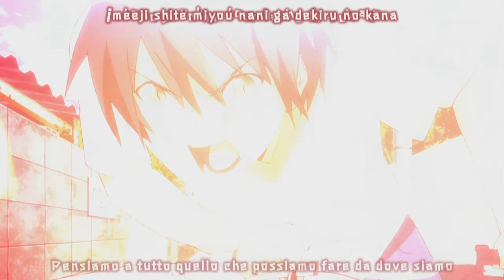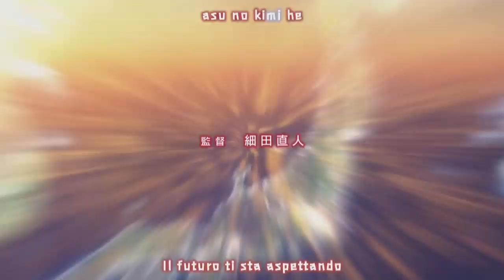Hataraku Mao-sama opening 1"ZERO!" (HD)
Anime: Hataraku Mao-sama
Opening: "ZERO!" Minami Kuribayashi
Thx "AnimeForce" for karaoke.. Visit them!